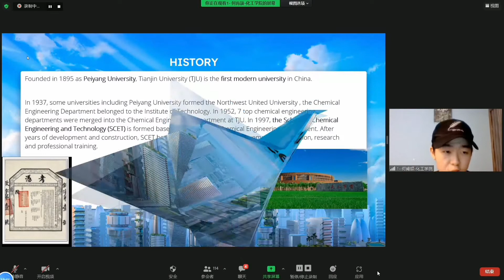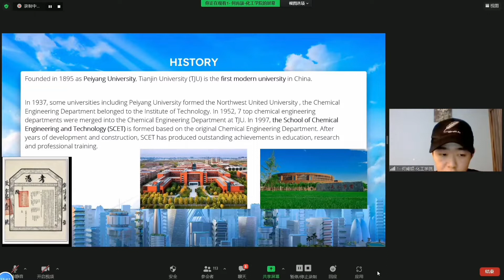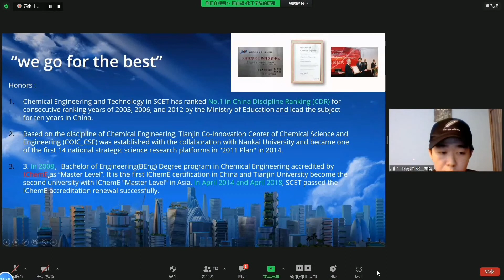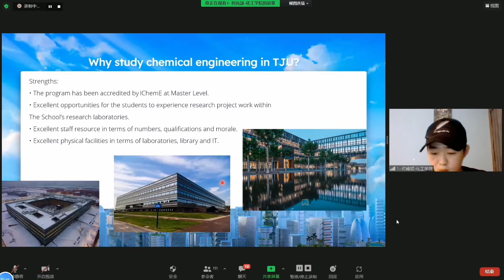School of Chemical Engineering Introduced by TJU student ambassador Ken Jie, Malaysia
What’s the feeling of studying in Tianjin University? Obviously, it should be answered by current students! Our student ambassadors will share their student life experience, joys and challenges and tips on applying for TJU scholarships.

In this video, Ken Jie, a TJU student ambassador from Malaysia will share his bachelor study in School of Chemical Engineering.